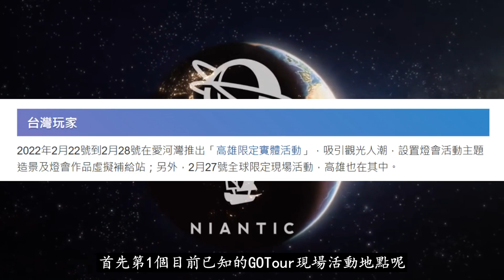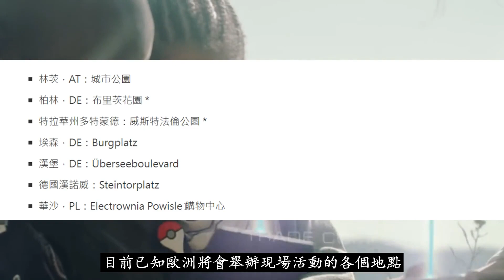【Pokémon GO】城都GOTour已知現場活動地點!!!（除了台灣高雄還有最新的…）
2022年02月17日
影片為大家分析分享精靈寶可夢GO遊戲中即將開跑城都GOTour已知現場活動地點以及最新公佈的地點內容詳情！

城都GOTour現場活動即將到來，到底2022年的城都GOTour舉辦的現場活動地點都有哪些?!除了之前已宣佈的地點之外，日前官方還宣佈了別的現場活動地點?!更多相關內容與詳情盡在影片中與大家分享！